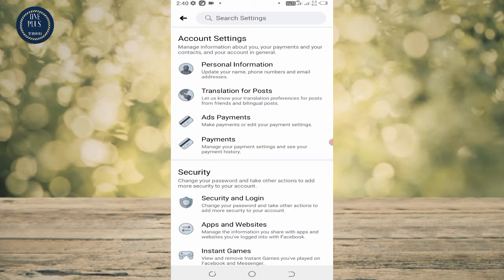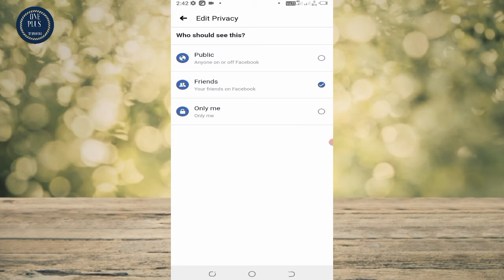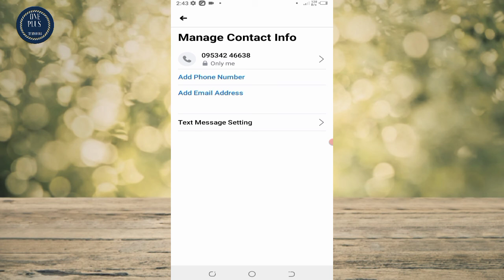Facebook par mobile number kaise hide kare | how to hide your phone number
Facebook par mobile number kaise hide kare || Facebook number hide | how to hide your phone number || dosto is video maine bataya ki facebook per mobile number kaise hide Kare Dosto Video Pasand Aaye to Channel ko Subscribe Karna Na Bhule Aur Share Jarur Kare